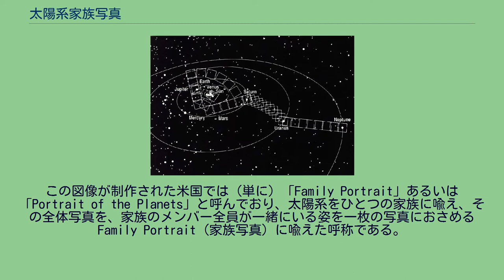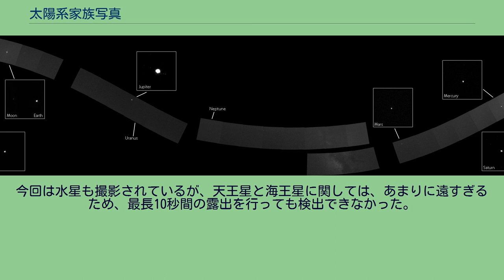太陽系家族写真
太陽系家族写真（たいようけいかぞくしゃしん）とは、太陽系全体（太陽およびその惑星）の姿を一枚の写真（図像）に収めたもののことである。
これまでに数回撮影が試みられている。
ただし1枚の写真に太陽系を全て収めることはできないため、複数枚の写真をモザイク状につなぎあわせることによって太陽系全体の姿を再構成する方法がとられている。
この図像が制作された米国では（単に）「Family Portrait」あるいは「Portrait of the Planets」と呼んでおり、太陽系をひとつの家族に喩え、その全体写真を、家族のメンバー全員が一緒にいる姿を一枚の写真におさめるFamily Portrait（家族写真）に喩えた呼称である。
1990年2月14日、ボイジャー1号が太陽からおよそ60億キロ離れた地点から家族写真（ポートレート）を撮影した。
これが史上初の試みである。
39枚の写真からなり、これはボイジャー両機によって撮影された最後の写真となった。
地球を指す「ペイル・ブルー・ドット（薄い青い点）」という言葉は、この時に撮影された地球の姿が基となっている。
ボイジャー計画の画像チームの一員で天文学者のカール・セーガンは、この撮影計画を実現するために何年も活動を行った。
ボイジャー1号によって撮影された、太陽系の「家族写真」（ポートレート）。
太陽系家族写真の詳細。
この写真には6つの惑星が写っている。
左より木星、地球、金星、土星、天王星、そして海王星である。
水星はあまりに太陽に近く見えないため、この距離からはもはや小さな光の点でしかない太陽が写真の中心に置かれた。
火星は太陽の散乱光に邪魔されボイジャーのカメラでは検出できず、また準惑星で撮影時点では惑星に分類されていた冥王星はその小ささと、太陽からの距離を考え撮影されていない。
なお地球が写っているフレームには、月も写っていたことが明らかとなっている。
この画像における惑星は「自然な外見」ではない。
なぜなら、細部を可能な限り撮影するために、個々の惑星の画像をそれぞれ異なったフィルターを使いながら、露出を変えて撮影したからである。
太陽は科学画像システムの撮像管に与えるダメージを防ぐために最も暗いフィルターを使って、可能な限り露出時間を短くして撮影された（ただし、この撮影によりシャッター機構が歪んだ）。
各惑星の近接写真は狭角のカメラを使って撮影されたが、今回の画像の大部分は広角レンズカメラを使って撮影された。
また天王星、海王星は距離が比較的近かったため、露出時間を長くしたことにより撮影中に位置が動いてしまい、形が崩れてしまっている。
この画像は地球からおよそ40.11天文単位、黄道より天頂方向に傾斜角32°の地点から撮影された。
2機あるボイジャーのうち、1号機が撮影に選ばれたのは、太陽系の面から1号機が遠く離れていたのに対し、2号機は太陽系の面の近くに位置していたこと、また太陽によるまぶしい散乱光に邪魔されることなく木星を撮影できる位置にいた事などが理由である。
2010年11月に水星探査機メッセンジャーによって再び太陽系の全体写真が撮影されている。
これは34枚の写真から構成されており、ボイジャーの時とは違い、太陽系の内側から撮影された。
メッセンジャーによって撮影された太陽系家族写真。
今回は水星も撮影されているが、天王星と海王星に関しては、あまりに遠すぎるため、最長10秒間の露出を行っても検出できなかった。
また準惑星の冥王星に関しても、あまりに遠く、また非常に小さいため、撮影しても検出はできなかっただろうと推測されている。
『太陽系グランドツアー』ニュートンプレス、1991年6月